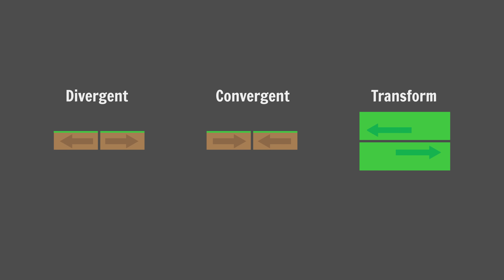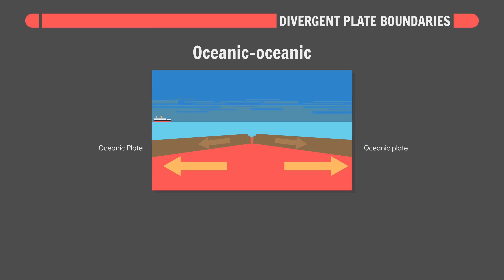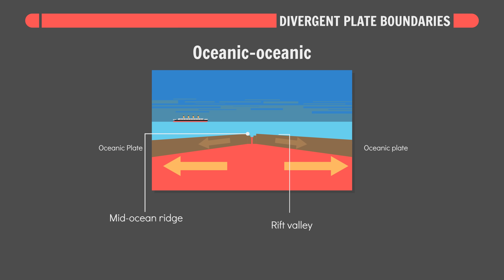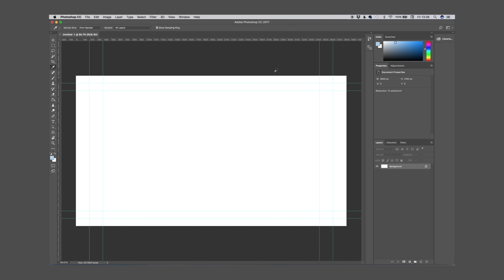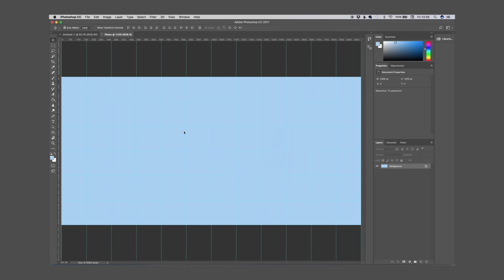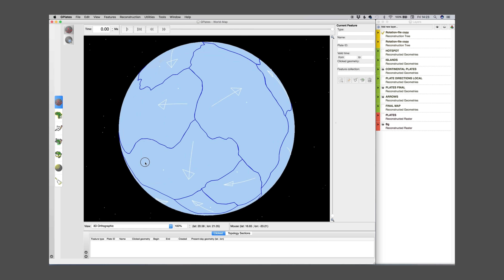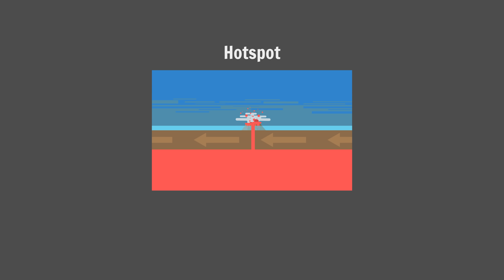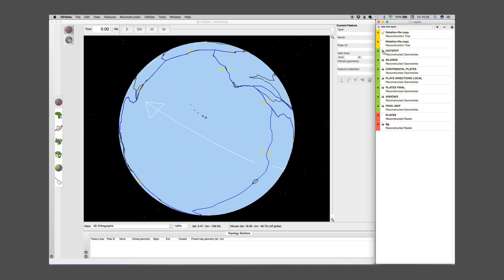Fantasy Maps & Plate Tectonics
Using plate tectonics to create fantasy maps.

► Isaac Silbert
► Icarus Narcissus
► Robin Hilton
► World Anvil
► Ripta Pasay
► Craig Sherratt
► Lauren
► Josephine Warner
► Eric Lange
► Jason Dodge
► Sean M
► Smokey Le Crow
► Lucien Cartier-Tilet
► Caleb Anderson
► Vorquel
► Yoshin8or
► Reno Lam
► Monsieur La Guillotine
► Kumo
► Daniel Palmer